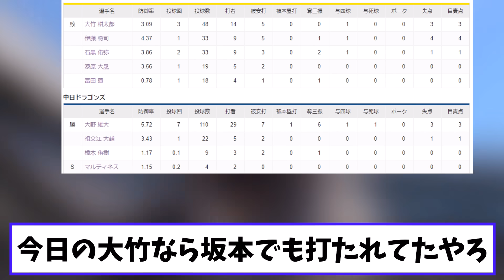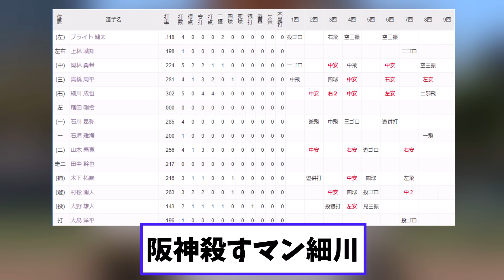【悲報】阪神 中日にも勝てず４カード連続の負け越し